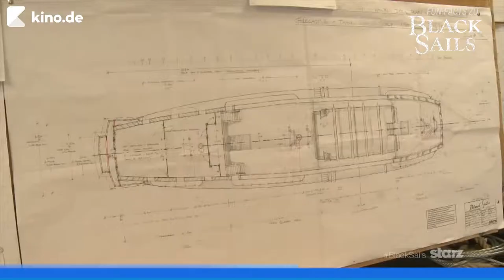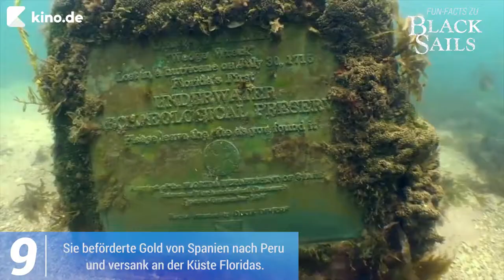10 Fun-Facts zu BLACK SAILS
Diese Fakten habt ihr über BLACK SAILS noch nicht gewusst.

KINO.de ist das führende Portal im deutschsprachigen Web, wenn es um neue Filme, Stars und das aktuelle, bundesweite Kinoprogramm geht.

Das Angebot umfasst dabei neben Kritiken der Kinofilme auch Multimediacontent wie Trailer, Filmausschnitte und Filmbilder.

Die Kinosuche ermöglicht es, mit nur wenigen Klicks den eigenen Kinobesuch zu planen, wobei die Kino-, Film- und Stardatenbanken sowie alle Beiträge wie News und Interviews miteinander vernetzt sind.

Auch eine weit in die Zukunft reichende Kinovorschau ist bei kino.de zu finden, hier werden stets die neuesten Kinotrailer und Filmfotos angeboten.

kino.de hat den Anspruch, das umfassendste Angebot zum Thema Filme im Kino bereitzustellen.

Ergänzend bietet kino.de relevante Inhalte zu Serien, TV-Programm und Video on Demand Portalen an.